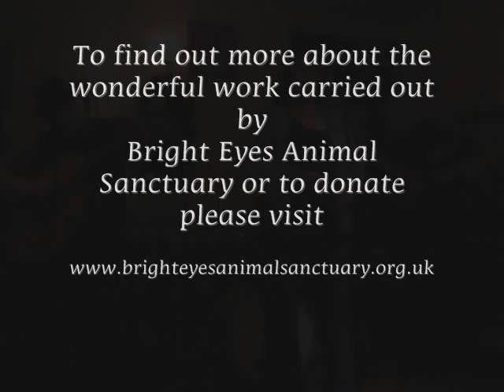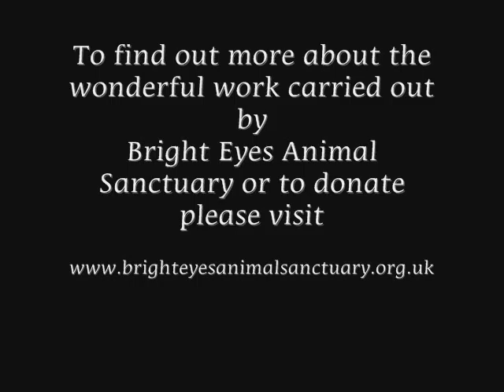Black Rat - Mel, Bert and Rich - 25th April 2013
Melissa McKeague (vocals), Bert Woodshack (guitar) and Richard Ireson (bass) playing at the Bright Eyes Animal Sanctuary Fundraiser in the Railway Hotel, Enniskillen on 25th April 2013. This gig, also a tribute to the late Pat Nolan, creator of Bright Eyes, raised over £1000 and increased awareness of the Bright Eyes Animal Sanctuary in County Fermanagh, Northern Ireland.